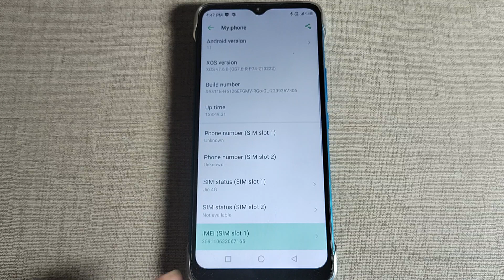my phone IMEI number check kaise kare infinix hot 20 5G, how to check IMEI number infinix hot 20 5G